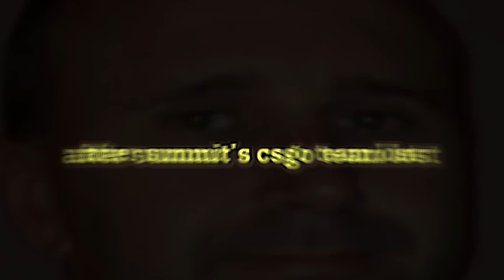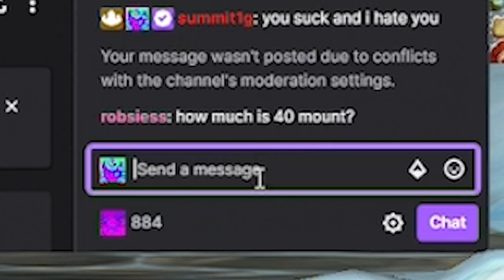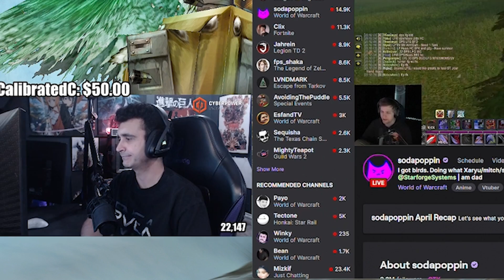I Tried Playing Hardcore Classic WoW but it didn't go as planned...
After Summit's team lost in CSGO, he became ADDICTED to WoW Classic Hardcore and let's just say it's been quite the adventure!